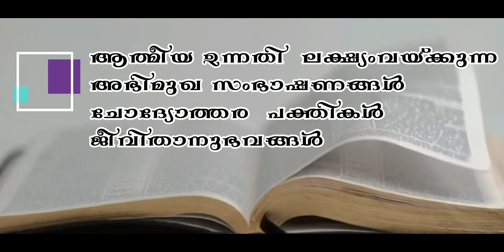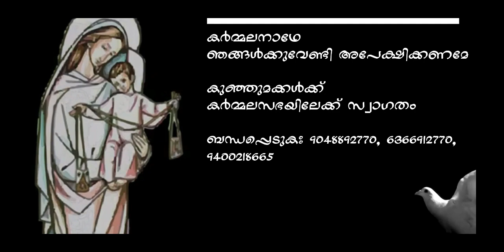ഗുരുമുഖം||01- ധ്യാനപ്രാർത്ഥനയും ക്രിസ്തീയജീവിതവും|| ഫാ പീറ്റർ ചക്യാത്ത് ഒസിഡി|| ചോദ്യോത്തര പക്തികൾ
Malayalam and English Catechetical study Circles- Prepared by OCD Malabar Province. The Study materials are prepared and given by the Fathers and Students of Malabar Province.